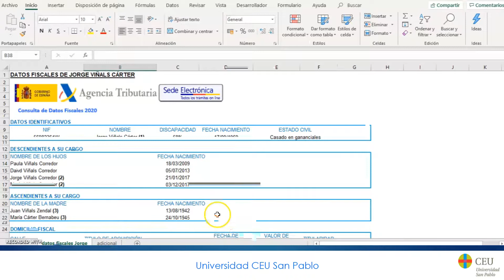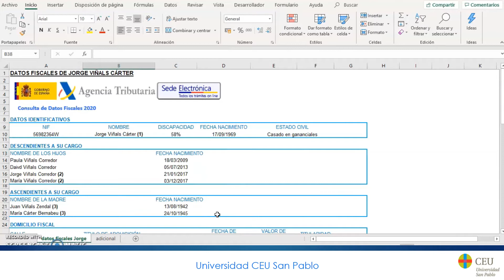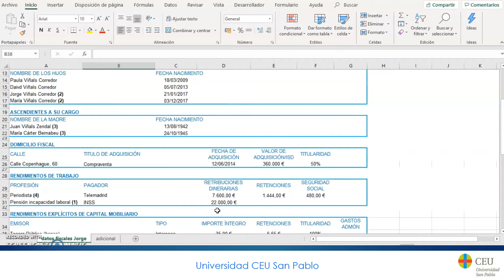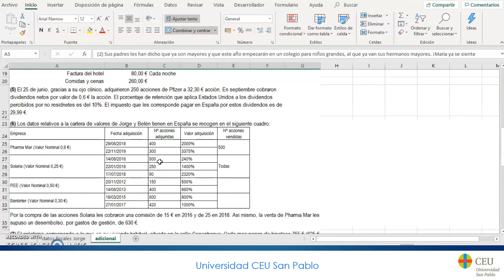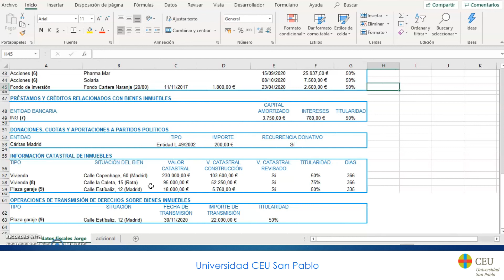Interpretar datos fiscales para una liquidación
¿Cómo interpretar los datos fiscales para una liquidación de IRPF?